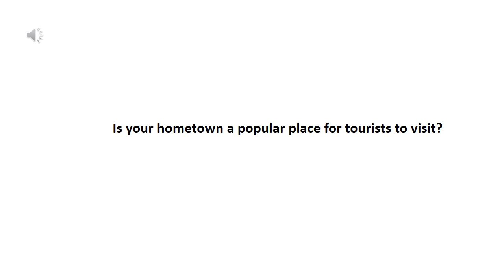Unit 6, Speaking, Exercise 10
Mindset for IELTS 1